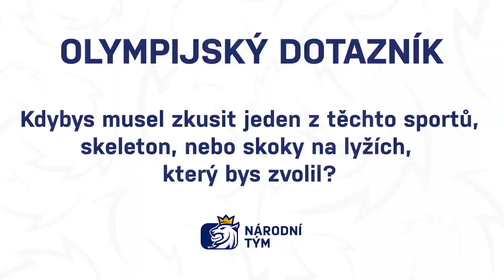Olympijský dotazník: Skoky vs. skeleton?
Pustili byste se raději do ledového koryta hlavou dolu, nebo byste spíš skočili na lyžích z můstku? Ptali jsme se našich reprezentantů, který z těchto olympijských sportů by si raději zkusili oni.